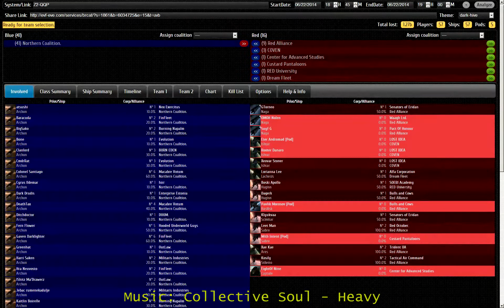2014.06.22 in Z2-QPP: NCdot mostly fail pipe bombing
NCdot attempts to pipe bomb a C0ven fleet returning home from a structure bash op, but the cyno is not close enough to the location the hostiles are landing on the bubble, resulting in most of the smartbombing being useless.